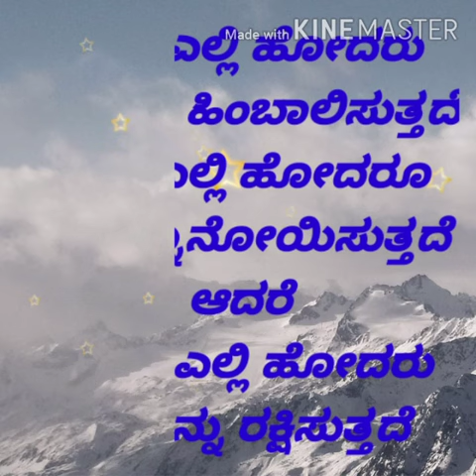Kannada Kavanagalu || Vachanagalu